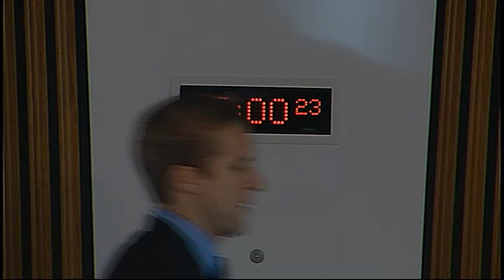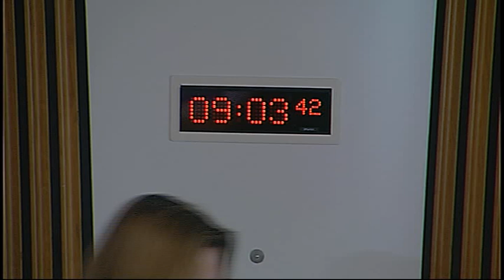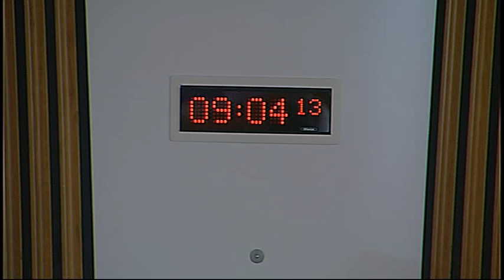Economy, Energy and Tourism Committee - Scottish Parliament: 8th October 2014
- Scottish Parliament Economy, Energy and Tourism Committee . Agenda

1. Decision on taking business in private: The Committee will decide whether to take item 7 in private.

2. Small Business, Enterprise and Employment Bill (UK Parliament legislation): The Committee will take evidence on legislative consent memorandum LCM(S4) 31.1 from—
Fergus Ewing, Minister for Energy, Enterprise and Tourism, Scottish Government;
Chris Boyland, Head of Strategic Reform, Accountant in Bankruptcy;
David McPhee, Head of Business and Energy Unit, Office of the Chief Economic Adviser;
Elaine Drennan, Head of Employability, Skills and Lifelong Learning Analysis, Educational Analytical Services;
Neil MacLeod, Principal Legal Officer, Solicitors Constitutional and Civil Law.

3. Subordinate legislation: The Committee will take evidence on:
Bankruptcy and Debt Advice (Scotland) Act 2014 (Consequential Provisions) Order 2014 [draft];
Bankruptcy (Money Advice and Deduction from Income etc.) (Scotland) Regulations 2014 [draft];
Common Financial Tool etc. (Scotland) Regulations 2014 [draft];
Debt Arrangement Scheme (Scotland) Amendment Regulations 2014 [draft];
from—
Claire Orr, Executive Director Policy and Compliance, and Chris Boyland, Head of Strategic Reform, Accountant in Bankruptcy;
Graham Fisher, Scottish Government Legal Directorate.

4. Subordinate legislation: Fergus Ewing (Minister for Energy, Enterprise and Tourism) to move—
S4M-11068—That the Economy, Energy and Tourism Committee recommends that the Bankruptcy and Debt Advice (Scotland) Act 2014 (Consequential Provisions) Order 2014 [draft] be approved.
S4M-11069—That the Economy, Energy and Tourism Committee recommends that the Bankruptcy (Money Advice and Deduction from Income etc.) (Scotland) Regulations 2014 [draft] be approved;
S4M-11070—That the Economy, Energy and Tourism Committee recommends that the Common Financial Tool etc. (Scotland) Regulations 2014 [draft] be approved;
S4M-11071—That the Economy, Energy and Tourism Committee recommends that the Debt Arrangement Scheme (Scotland) Amendment Regulations 2014 [draft] be approved;

5. Subordinate legislation: The Committee will consider the following negative instruments—
Bankruptcy (Scotland) Regulations 2014 (SSI 2014/225)
Bankruptcy (Applications and Decisions) Regulations 2014 (SSI 2014/226)
Bankruptcy Fees (Scotland) Regulations 2014 (SSI 2014/227)

6. Draft Budget Scrutiny 2015-16: The Committee will take evidence on the Scottish Government’s Draft Budget 2015-16 from—
Garry Clark, Head of Policy and Public Affairs, Scottish Chambers of Commerce;
Stephen Boyd, Assistant Secretary, Scottish Trades Union Congress;
James Withers, Chief Executive, Scotland Food and Drink;
Iain McTaggart, General Manager and Company Secretary, Scottish Council for Development and Industry.

7. Review of evidence heard: The Committee will review the evidence heard at today’s meeting.